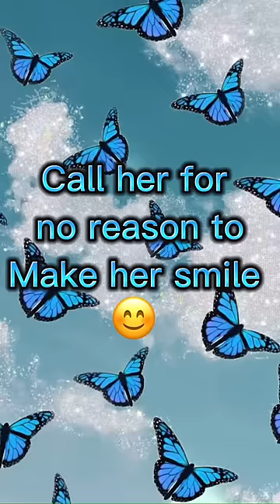How to give a girl butterflies 🦋 (over text) 🦋